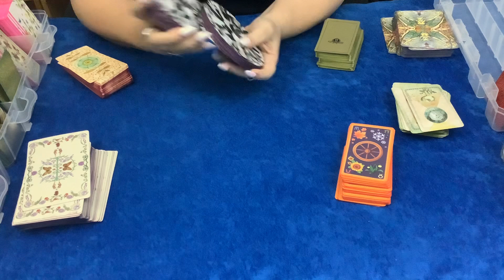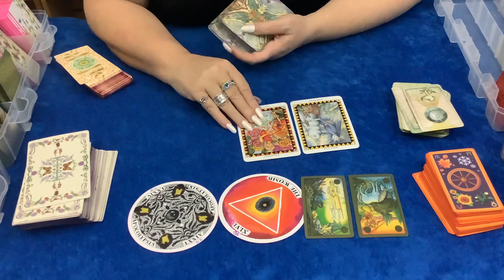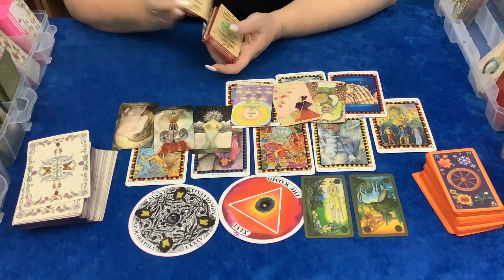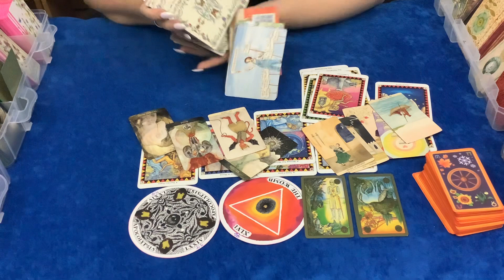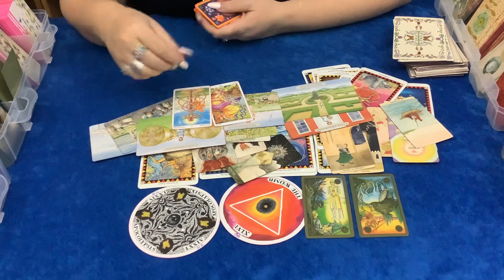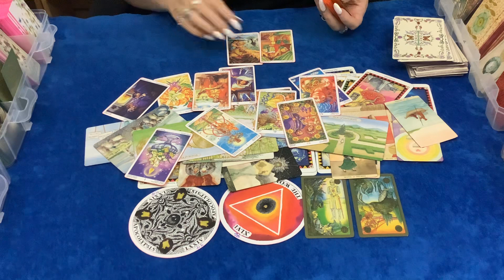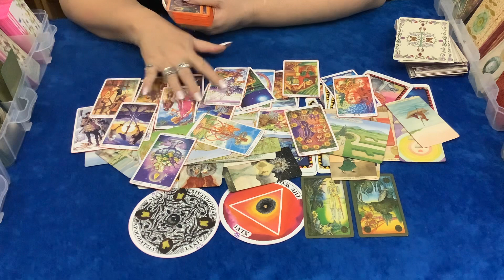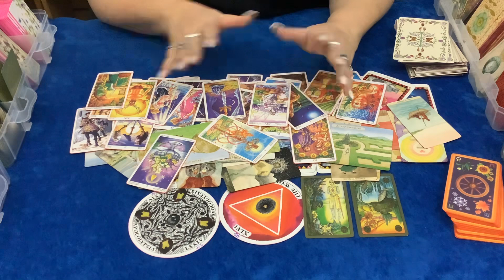Past Life read for Susan “The Grove”